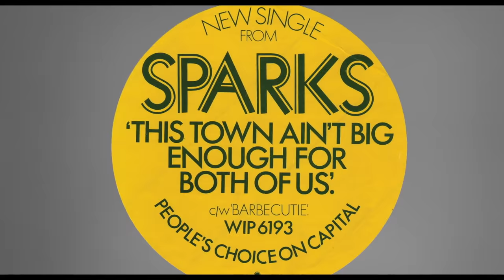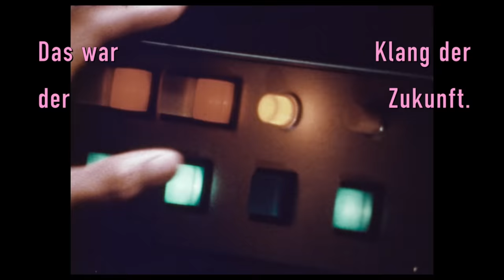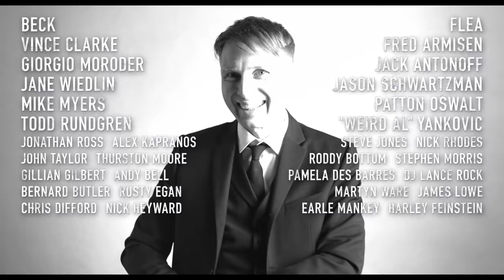The Sparks Brothers | Offizieller Trailer deutsch/german HD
Besetzung: Ron und Russell Mael
Regie & Drehbuch: Edgar Wright
Produktion: Edgar Wright, George Hencken, Nira Park, Laura Richardson

Die Lieblingsband deiner Lieblingsband: Der britische Meisterregisseur Edgar Wright (Baby Driver, Shaun of the Dead, Last Night in Soho) setzt den legendären Sparks ein filmisches Denkmal. Und nimmt das Publikum in seiner Liebeserklärung an die Popmusik mit auf eine verrückte und wunderbare Reise durch fünf Jahrzehnte Musikgeschichte.

Wie kann eine Rockband erfolgreich, enorm einflussreich und gleichzeitig total unterschätzt sein – und das alles auf einmal? Edgar Wright ist Zeit seines Lebens Fan der Sparks und nähert sich dem enigmatischen Brüderpaar Ron und Russell Mael mit spürbarer Begeisterung und einem Füllhorn an visuellen Einfällen, die dem mitreißenden musikalischen Schaffen der Band gerecht werden.

Bis heute hat wohl keine andere Band sich so konsequent immer wieder komplett neu erfunden und stets den Weg eingeschlagen, den wohl niemand sonst genommen hätte. Zu Beginn ihrer Karriere bildeten die Brüder Mael mit ihrer Musik und ihrem markanten Aussehen neben David Bowie und Roxy Music die Speerspitze des Glam Rock und Art Rock, später erfanden sie den Synth Pop, mit dem Gruppen wie die Pet Shop Boys und Depeche Mode in den Achtzigern zu Weltstars wurden. In den Neunzigern liebäugelten die Sparks bei ihrem nächsten Comeback mit Techno. Und im Anschluss bewiesen sie, dass in ihren Händen selbst klassische Musik funkelt wie eine Disco-Kugel.

Um der Band gerecht zu werden, lässt Edgar Wright in THE SPARKS BROTHERS nicht nur seine Helden selbst zu Wort kommen, sondern vereint auch mehr als zwei Dutzend andere Superstars vor der Kamera. Größen wie Beck, Flea von den Red Hot Chili Peppers, Steve Jones von den Sex Pistols, Nick Rhodes von Duran Duran, die Produzenten Giorgio Moroder und Tony Visconti und viele mehr huldigen am Altar der Sparks. Und machen den verrückten, originellen und immer witzigen Film zu einem wunderbaren Erlebnis, nicht nur für Musikfans.